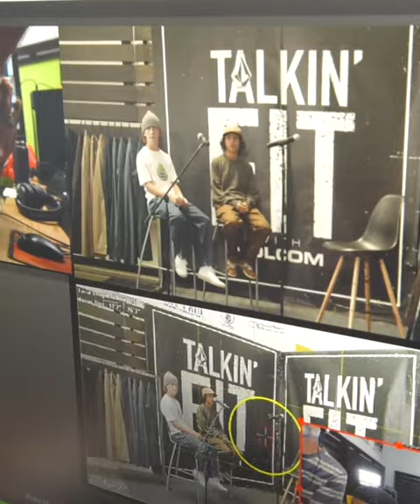Talkin' Fit Trailer | Volcom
10 unsuspecting victims visit Volcom HQ to talk fit for a new Volcom podcast. Little do they know they're on hidden camera about to get pranked. Episode 1 with Brazilian skateboarder, Monica Torres, premieres Tuesday Aug 9 at 10am PDT.